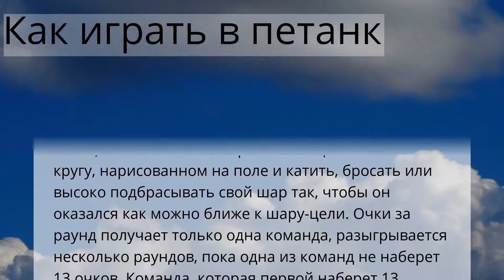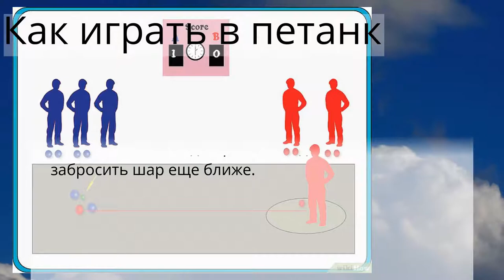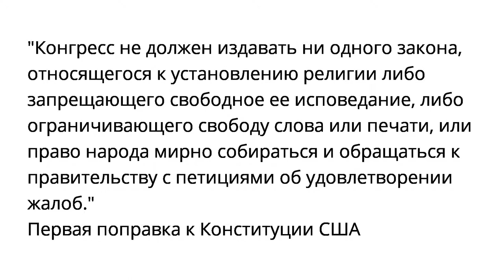Как играть в петанк